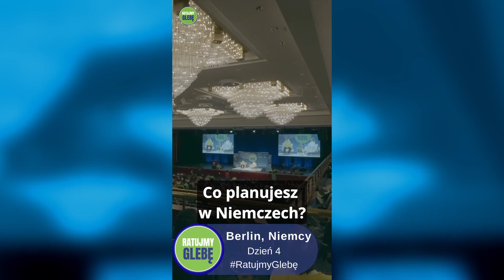Apel Sadhguru dla "Ratowania Gleby" | Sadhguru Polska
Sadhguru w Berlinie mówi o problemie ginącej gleby.